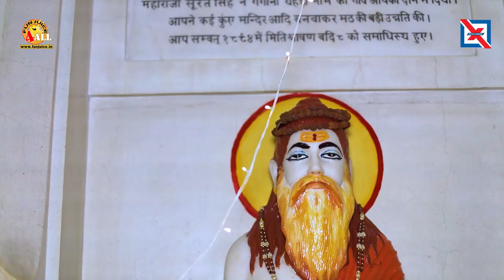Mastnath Baba || Baba Mastnath Bhajan 2020 || Bhakti Song || Parvinder Bohriya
Baba Mastnath Mela 2020 date मस्तनाथ बाबा की पुण्य स्मृति पर तीन दिवसीय मेले 2020 का आगाज

2 March Monday (Falgun Saptami), 3 March Tuesday (Falgun Ashtami), 4 March Wednesday (Falgun Navmai) 2020

baba mastnath mela 2020 date - March 2,3,4 Falgun ki Satam, Aatham, Nomi ,

SONG: Mastnath Baba  (RT-411)
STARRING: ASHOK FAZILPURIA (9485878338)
SINGER: V.K. JOURASI WALA
RAP/Ft:
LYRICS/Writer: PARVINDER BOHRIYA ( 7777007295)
CAMERA/D.O.P: VISHAL MALIK
EDITOR: VISHAL MALIK
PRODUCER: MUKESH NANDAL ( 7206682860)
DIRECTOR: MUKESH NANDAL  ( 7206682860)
MUSIC LABEL: Funjuice Entertainment